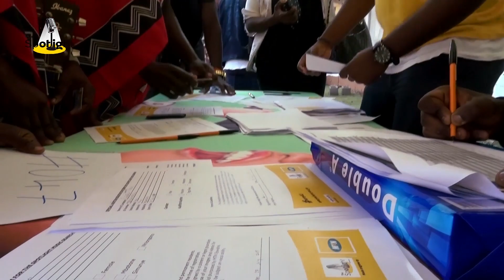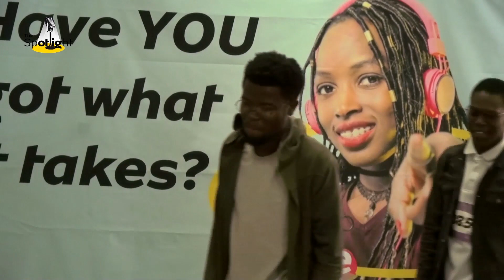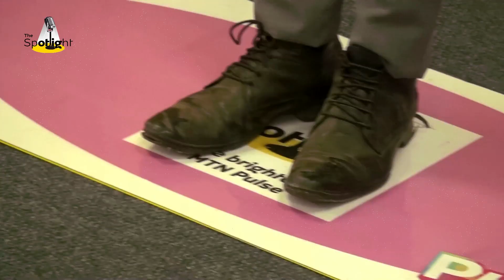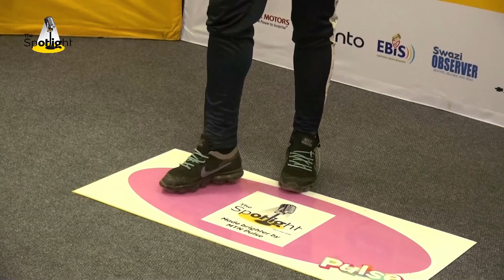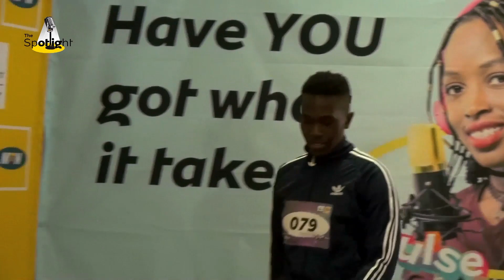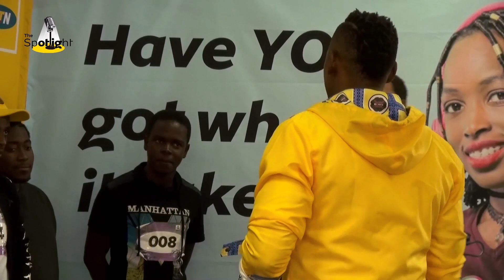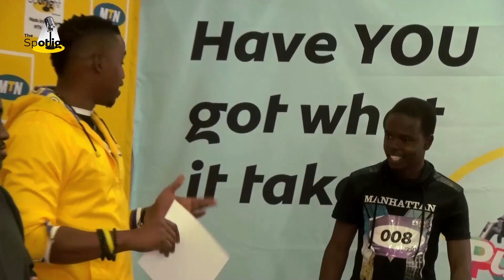MTN Pulse presents The Spotlight; Manzini Edition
The first episode of The Spotlight as the journey to find Eswatini's next music superstar. This time around Manzini was getting put on!

Don't forget to dial *411# to feel the pulse ;).